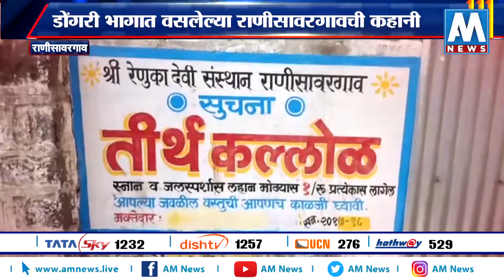डोंगरी भागात वसलेल्या राणीसावरगावची कहानी, रेणुका देवीचे मंदिर साडेतीन पीठांपैकी अर्धपीठ । परभणी